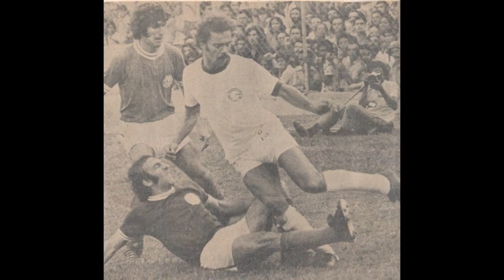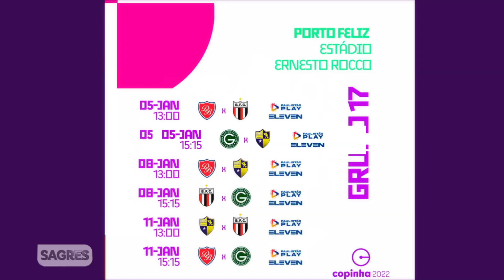Harley Lincoln | Volante com nomes de ídolos vai para sua segunda Copa São Paulo com Goiás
Matéria da repórter Tandara Reis com o volante Harley Lincoln que vai para sua segunda Copa São Paulo na carreira. Jogador é um dos destaques do Goiás Esporte Clube na competição.